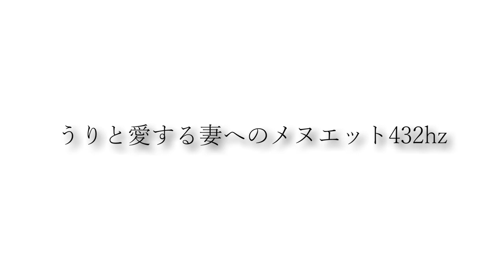うりと愛する妻へのメヌエット432hz